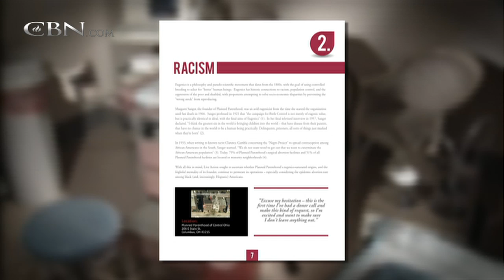Live Action: Planned Parenthood Aids Child Sex Abuse